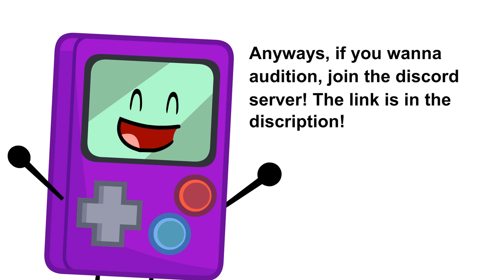Animation Auditions are open! || Battle for Five Million Vigintillion Dollars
Hello Everyone! It's been a while
since you seen
 Bit. But he is still gonna be
hosting the new
 object show. Well, I'm glad to inform
 you all that ANIMATION  AUDITIONS ARE OPEN! All animations are
gonna be made with Adobe Animate CC If you are talented in
 object show animation, then
you can help out! Remember, you must be
pretty talented in object
show animation AND you
must be animating in Adobe
Animate CC. Anyways, if you wanna
server! The link is under here! See you guys in Episode 1!

This show is inspired by Battle for Dream Island by Michael and Cary Huang.

BFDI Explanation:
Battle for Dream Island (BFDI) is an animated web series created by Michael Huang and Cary Huang. It is a comedic competition show where various inanimate objects, known as "contestants," compete against each other for the chance to win the highly coveted "Dream Island."

The show takes place in a fictional world known as Goiky, and the contestants are initially divided into two teams: the Squishy Cherries and the Squashy Grapes. Throughout the series, the contestants participate in a variety of challenges, which can be physical, mental, or a combination of both.

Each episode typically features a new challenge, and the losing team faces elimination. The winning team is rewarded with various benefits, while the losing team must vote one of their members out of the competition. The eliminated contestant is then sent to the "Loser's Chamber," a place where eliminated contestants reside until the final episode.

As the series progresses, new contestants are introduced, and the competition becomes more intense. The challenges become increasingly difficult, and the alliances and rivalries among the contestants add to the drama and excitement of the show.

Throughout the series, friendships are formed, alliances are broken, and unexpected twists and turns occur. The ultimate goal for the contestants is to survive each elimination round and make it to the final episode, where the remaining contestants compete in one last challenge to determine the winner of Dream Island.

Battle for Dream Island has gained a substantial online following and has inspired several seasons and spin-off shows, including "Battle for Dream Island Again," "IDFB," and "Battle for BFB." The series is known for its humor, unique characters, and engaging storytelling, making it a popular choice among animation enthusiasts.